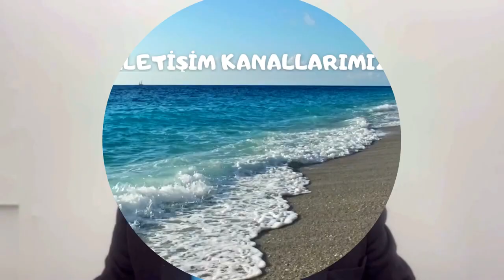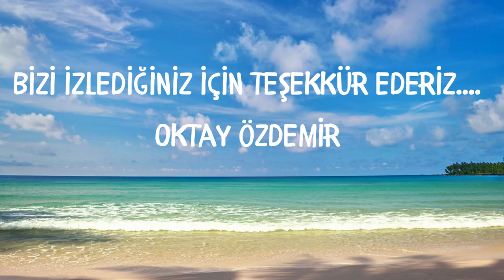İllegal Geçtim Pasaportumu Yırttım Benim Durumum Ne Olacak